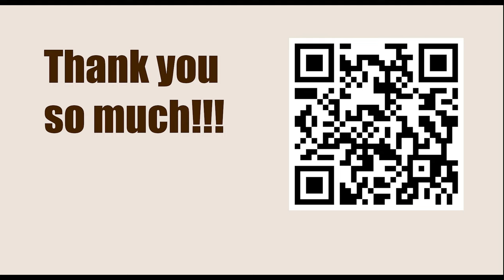Robert James Fischer vs Bent Larsen, Fifth Game, Candidates, Denver 1971